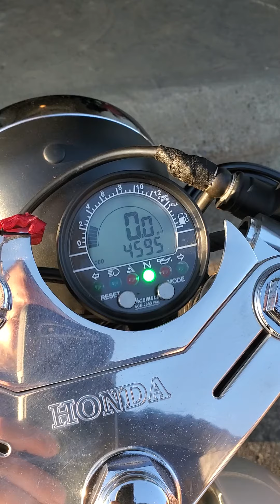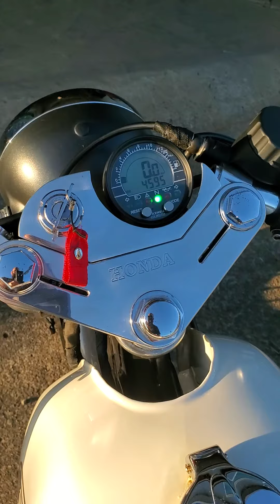1973 CB350f Cafe Walkaround (for sale)